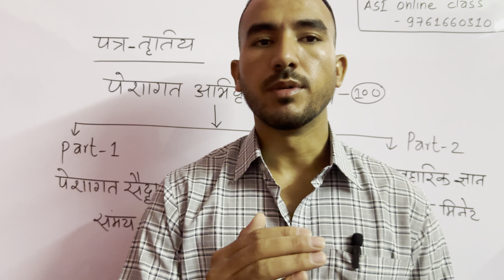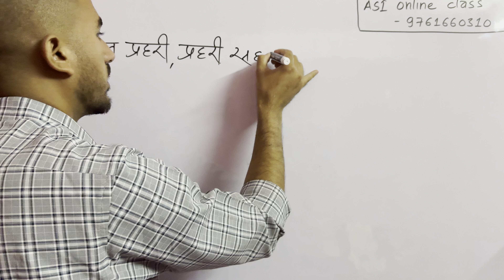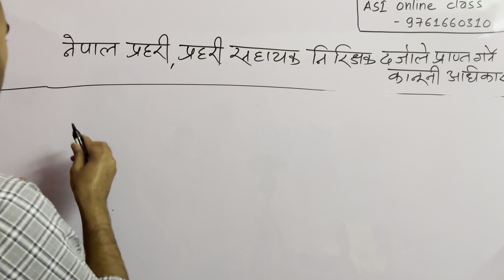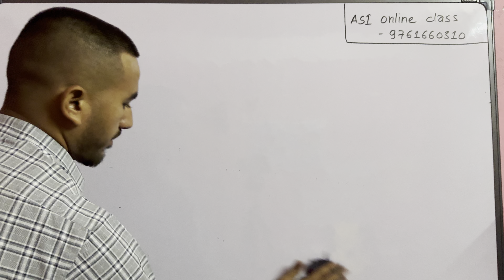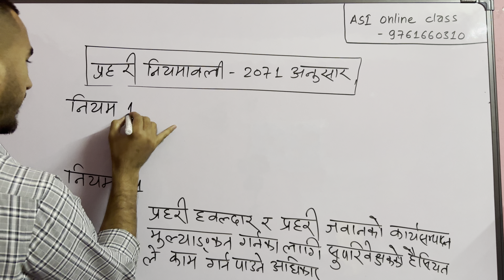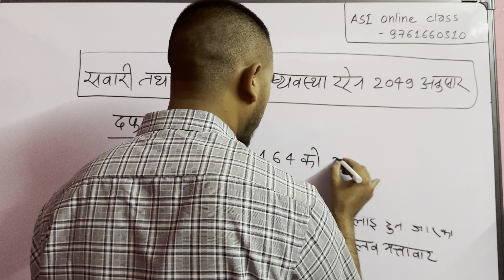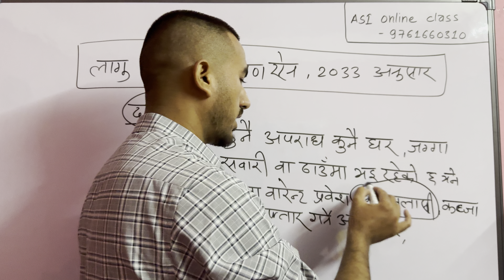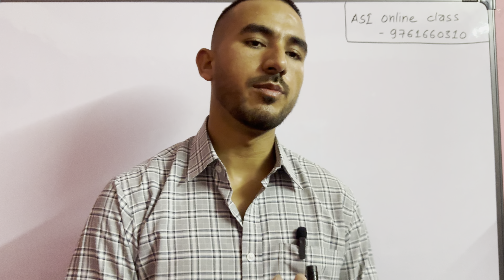नेपाल प्रहरी , प्रहरी सहायक निरीक्षक दर्जाले प्राप्त गर्ने कानुनि अधिकार//Nepal police//ASI//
Nepali police  ASI le prapta garne kanauni adikar//nepal police parahari sahayak nirikshyakale parapta garne kanauni adhikar //nepal police parichaya//nepam police //Assistant sub Inspector//Inspector//nepal police //nepal police //nepal police//nepal police//nepal police vacancy//nepal police passout//nepal police darja//nepal army//nepal army //nepal army